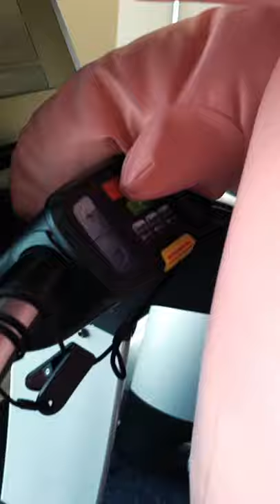Beach bod starts now...